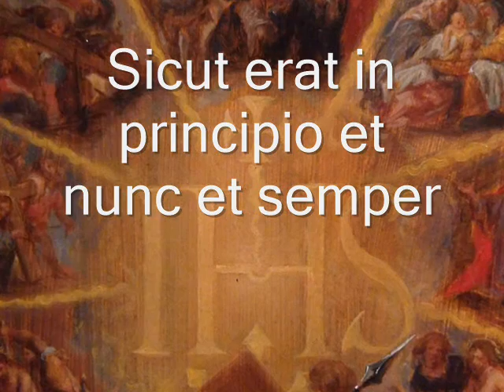Dixit Dominus, a 11- JUAN DE ARAUJO ~Hispanic American Polychoral Baroque Music (Early 18th Century)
"Dixit Dominus" a 11 de JUAN DE ARAUJO (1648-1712).

"Araujo aplica en esta obra, como en muchas otras, la técnica de composición para varios coros de la Escuela Veneciana de los compositores italianos Andrea y Giovanni Gabrieli (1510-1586 y 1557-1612)". La afirmación no es inexacta, pero peca de ligera. Porque, ¿qué argumentos hay para explicar la relación de Araujo (...) con un estilo de música desarrollado cien años antes de que él viniera al mundo? ¿Cómo adquirió Araujo la técnica de composición policoral que lo empariente con los Gabrieli? ¿Conocería también a los alemanes del norte, Schütz por ejemplo, que de igual manera escribieron música policoral? Creo que Araujo, como Gutiérrez de Padilla, como Antonio de Salazar, se formó en su patria en la tradición que viene de Guerrero, Victoria y Rogier y pasa a Comes y a los demás maestros peninsulares, algunos de los cuales, luego de estudiar y trabajar en los centros catedralicios españoles, vinieron a distintos puntos de América. Creo que a las puertas del nuevo milenio, estamos en mejores condiciones de comprender un cariz verdaderamente singular de la música barroca hispanoamericana: el de la policoralidad."
Aurelio Tello, "Música Barroca del Perú" (1998).

Obra extraída del álbum: Salga el Torillo. Aerolíneas Argentinas.
De la Serie: Les Chemins du Baroque (Lima la Plata, Missions Jésuites. Vol. 1).
Interpretan: Ensemble Elyma, Coro de Niños cantores de Córdoba.
Dirige: Gabriel Garrido.
K617.

Imágenes en el video: Anthonis Sallaert (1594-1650), "The Glorification of the Name of Jesus" (ca.1634).